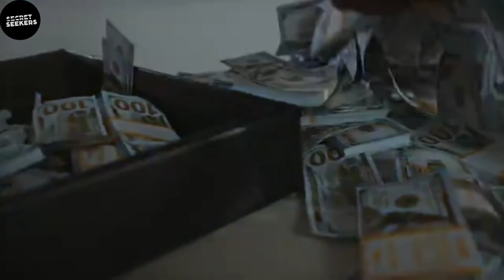Miryang Gang Rape | 44 लड़कों ने जब बारी बारी से Gang-Rape किया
This is a hindi crime story based on The Miryang Gang Rape case which refers to a series of sexual assaults that took place in the city of Miryang, South Korea, in late 2014.Choi,a 16-year old innocent girl was raped one by one by 44 boys together at a location.The victims,all female students were attacked by a group of male students who took advantage of them while they were intoxicated.The miryang incident sparked public outrage and prompted the
government to take action at the time.The miryang case south korea was mishandled by Police officially which created anger among citizens and widespread criticism.While the choi miryang is still being investigated,there has been reports that a high school student involved with the Miryang case in 2004 has become a police officer there.Seriously,Can you believe that one of the Miryang case suspects is now a police officer there? There's even a movie inspired by this Heartbreaking incident namely,Han Gong Ju which explains the whole gruesome story pretty well.I hope you would like our hindi crime documentary and stay tuned for our next episode.